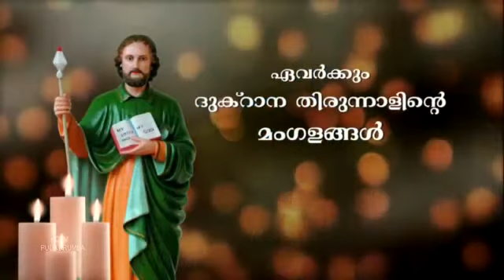July 3..ഏവർക്കും ദുക്റാന തിരുന്നാളിന്റെ ആശംസകൾ.